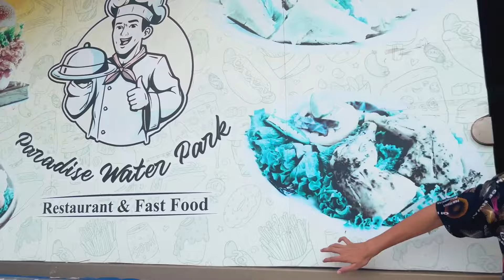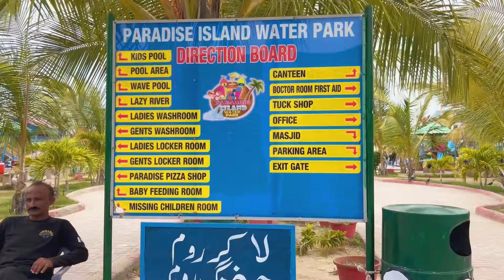BEST CHEAPEST WATER PARK IN KARACHI 😍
BEST WATER PARK FOR FAMILY IN KARACHI 🥰
I hope You Enjoy This Video.❤
About Me : My name is Syed Humayun Ahmed . I'am from Karachi and I make family clean vlogs on this channel for everyone to enjoy with their family .